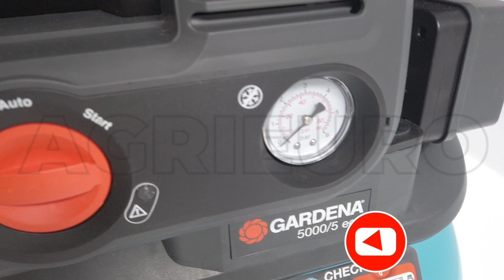Pompa Autoclave Gardena 5000/5 con funzione risparmio energetico- Video Presentazione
Presentazione Pompa autoadescante da giardino Gardena 5000/5 Con funzione di Risparmio Energetico!
Ecco una presentazione realizzata direttamente da noi di AgriEuro su questa funzionale e GREEN elettropompa Gardena.

Pompa Autoclave da giardino Gardena 5000/5 con funzione Eco è un il prodotto che fa al caso vostro se state cercando una comoda e funzionale pompa da giardino. Sono garantite un'elevata protezione e durata della pompa grazie all'innovativa funzione di protezione pompa. Dotata di Autoclave, o meglio, un serbatoio capiente e funzionale, permette un utilizzo prolungato e dalle alte prestazioni.

Può essere usata con diverse funzioni grazie alle 3 uscite presenti da 33mm.

La pompa è dotata di un motore che sviluppa 1100 W, riuscendo a prelevare acqua fino ad un massimo di 8 metri e sollevarla fino a 50 m. Lavora ad una pressione che va da 2,5 a 3,5 bar, visibile nell'apposito manometro, garantendo una portata oraria di 5.000 litri.

Questo articolo è particolarmente indicato per per innaffiare, aumentare la pressione, prelevare o aspirare acqua di rubinetto, acqua piovana o acqua di piscina contenente cloro. Non è adatta per acqua salata, sostanze corrosive o facilmente infiammabili oppure per alimenti.

Dotata di filtro integrato, protegge la pompa da impurità e consente un fluido funzionamento della pompa senza interruzioni.

Grazie poi al comodo interruttore ON/OFF e alla maniglia ergonomica risulta molto pratica e facile da utilizzare. La manopola multifunzione permette un facile avvio/arresto sia in manuale che in automatico. 3 uscite disponibili sul lato di mandata.

La pompa è particolarmente facile da usare. Possiede un'ampia apertura che facilita il riempimento della pompa prima dell'utilizzo. I piedi in gomma assicurano stabilità.

Le pompe Gardena spiccano per la progettazione ingegneristica tedesca, garantendo prestazioni ottimali in materia di affidabilità, risultati e comfort di utilizzo.